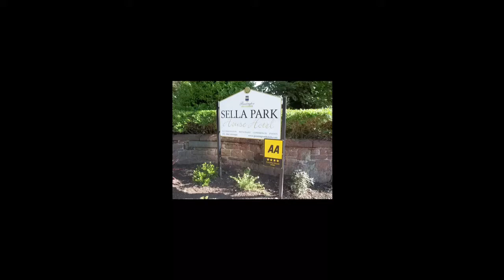Dining at Sella Park Country House Hotel